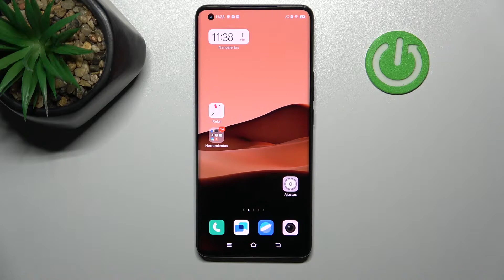Cómo activar opciones de desarrollador en VIVO IQOO 5 PRO - opciones ocultas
En este tutorial te mostramos cómo activar opciones para desarrolladores en VIVO IQOO 5 PRO. Sigue las instrucciones y aprende a activar y desactivar el desarrollador en tu celular VIVO fácil y rápidamente.

¿Cómo activar opciones para desarrolladores en VIVO IQOO 5 PRO? ¿Cómo activar el modo desarrollador en VIVO IQOO 5 PRO? ¿Cómo activar el desarrollador en VIVO IQOO 5 PRO? ¿Cómo desactivar opciones de desarrollador en VIVO IQOO 5 PRO? ¿Dónde están las opciones de desarrollador en VIVO IQOO 5 PRO?